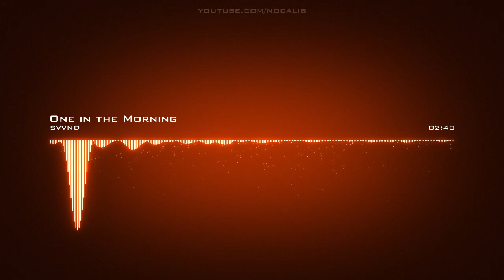SVVND | One in the Morning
Artist: SVVND | Track: One in the Morning